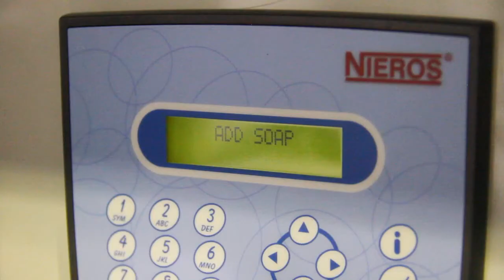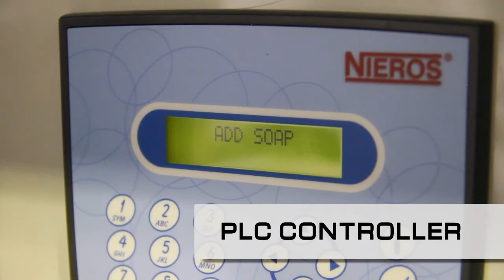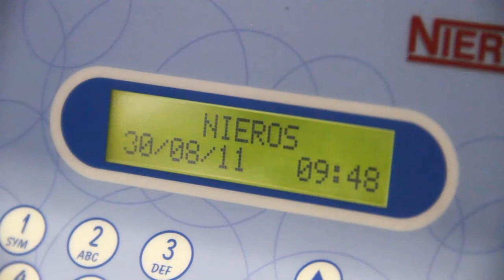SYSPAL Hygicontrol Compact Unit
- Suitable for any hygiene concious enviroment where personnel hygiene is required
- Walk through design cleans the sides and soles of shoes and clogs
- Minimum time and energy consumption with quick and thorough cleaning